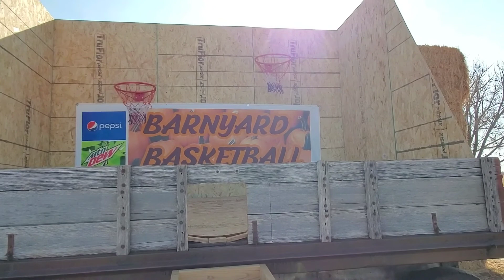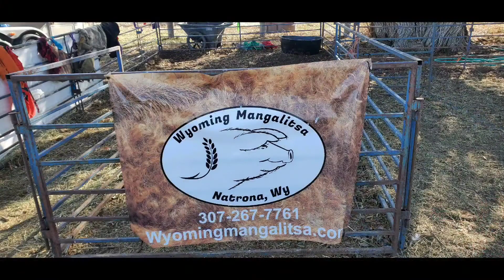Halloween Green Acres Farm Festival Tour.. ! !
Corn Maze.. Pig Racing.. Music.. Zoo.. and More !